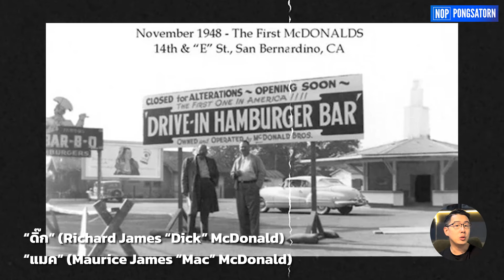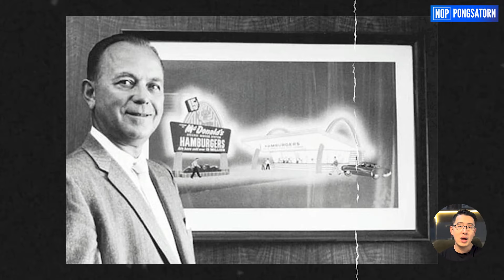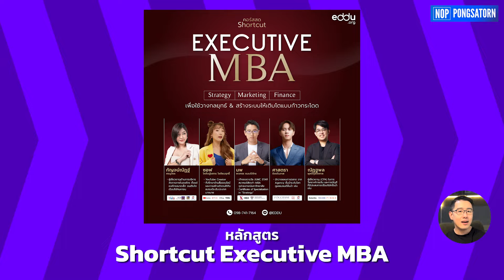McDonald โตเร็ว จนเกือบ เจ๊ง !?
กรณีศึกษา McDonald เติบโตเร็ว จนต้อง ปิด สาขา !?

วันนี้เราจะไปพูดถึงกรณีศึกษาของธุรกิจอาหารที่ใหญ่สุดในโลก อย่าง McDonald ว่าในตอนแรกเริ่มของธุรกิจ ก็สะดุดปัญหาเหมือนกัน